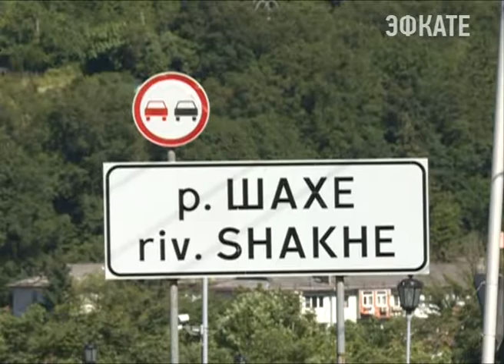Государство усилит меры поддержки коренных малочисленных народов. Новости Сочи Эфкате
Такое заявление сделал заместитель руководителя федерального агентства по делам национальностей Андрей Меженько. Накануне он побывал в аулах Лазаревского района, где проживают представители адыгского этноса. Инициатором этой рабочей поездки стал член общественной палаты России, директор института стран СНГ Константин Затулин.
Сочи. Новости.
Телеканал Эфкате.